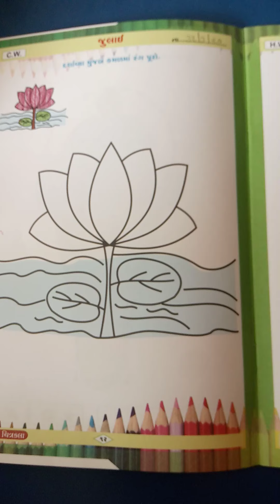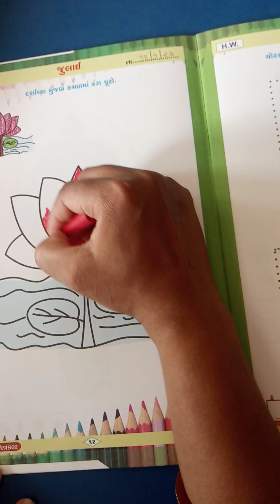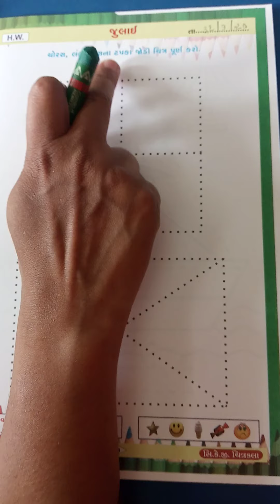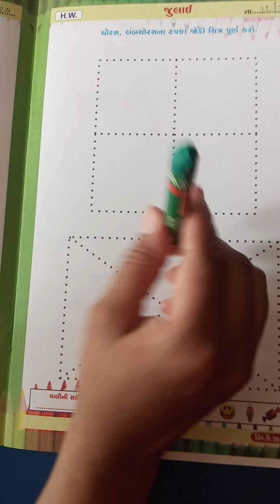Sr.kg Gujarati medium ( drawing)